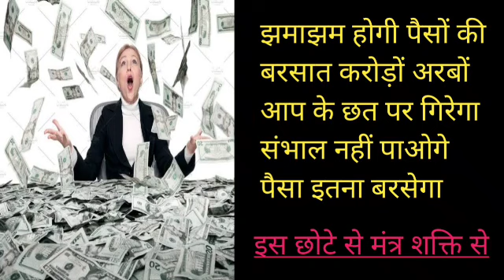पैसों की बरसात करने वाला अद्भुत मंत्र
टाइटल:
पैसा बरसाने वाला मंत्र | धन प्राप्ति के गुप्त रहस्य | Shubh Astro

डिस्क्रिप्शन:
क्या आप धन की कमी से जूझ रहे हैं? क्या आप जानना चाहते हैं कि धन प्राप्ति के लिए कौन सा मंत्र प्रभावी है? इस वीडियो में हम आपको बताएंगे पैसा बरसाने वाले गुप्त मंत्र और उन्हें सिद्ध करने की विधि। सही तरीके से इस साधना को करने से आप धन और समृद्धि को अपनी ओर आकर्षित कर सकते हैं।

📢 Shubh Astro के साथ जुड़ें और अपनी आर्थिक समस्याओं को दूर करने के लिए आध्यात्मिक मार्गदर्शन प्राप्त करें। वीडियो को अंत तक देखें और इसे अपने दोस्तों के साथ साझा करें।

टैग्स:
पैसा बरसाने वाला मंत्र, धन प्राप्ति मंत्र, पैसा आकर्षित करने का मंत्र, पैसा बढ़ाने के उपाय, धन प्राप्ति साधना, Shubh Astro, आर्थिक समस्या समाधान, गुप्त धन मंत्र, आध्यात्मिक साधना, पैसा साधना मंत्र, धन मंत्र साधना